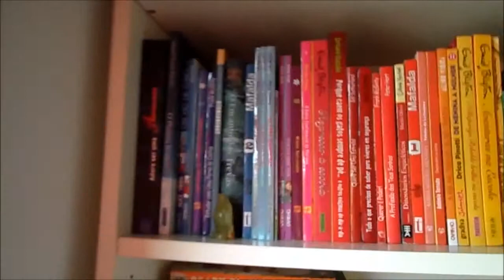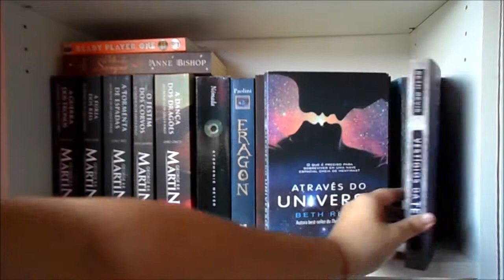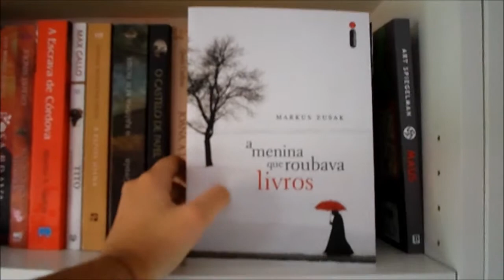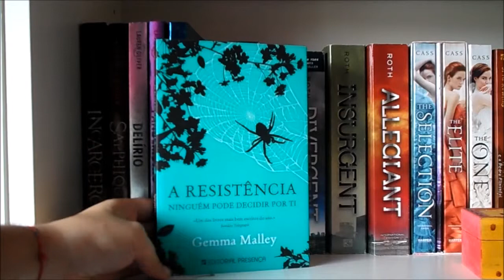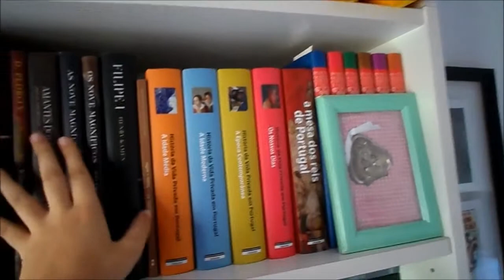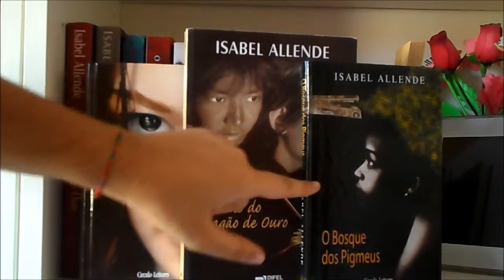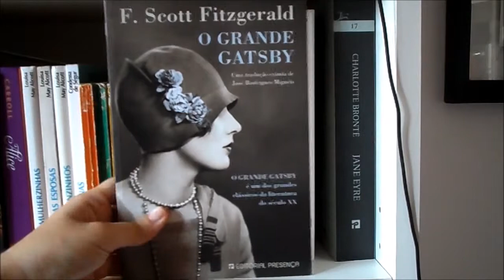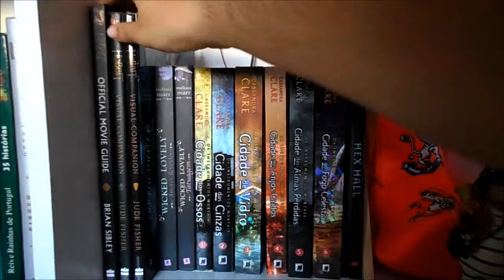Bookshelf Tour [Brazil Edition]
Before I left I recorded this bookshelf tour to show you my books and to remind myself of how I had them organized ihih :)
This video also comes in celebration for the arrival of the books! On Thrusday my books (and the rest of our entire house, basically) arrive and I'M SO HAPPY!